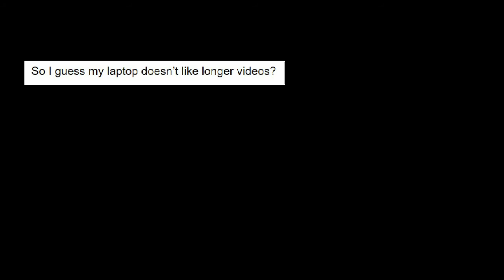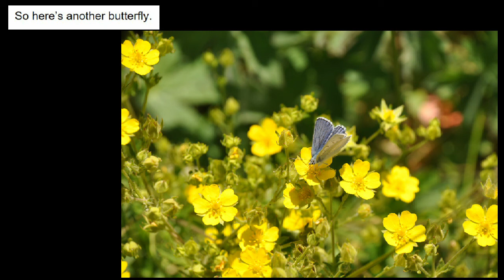The "A" and "B" Tags [CC]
The "A" Tag prompts & time stamps!
1:07 1. A is for America. What do you consider the Great American Novel?
2:53 2. A is for arc. Which character in literature has the most interesting character arc?
 A is for Abby, this is not a prompt, but some of you have asked for more footage of our beagle Abby in these videos.
4:43 3. A is for Australia. What was the last book you read by an Australian author.
5:02 4. A is for Austen. What do you plan to read for JaneAustenJuly?
5:31 5. A is for automobile. What is your favourite literary automobile?
6:03 6. A is for anonymous. What is your favourite book or poem published anonymously.
6:16 7. A is for autobiography. What was the last autobiography you read?
6:54 8. A is for audiobooks. Do you consider listening to an audiobook as "reading"?

The "B" Tag prompts & time stamps!
7:08 Gratuitous butterfly and bee photos. :)
7:58 1. B is for Bildungsroman. Do you have a favourite bildungsroman (or coming of age story)?
9:09 2. B is for Beach (be careful how you pronounce it!). What would you recommend for a beach read?
B is for Beagle, not a prompt but a chance to see our Beagle, Abby.
9:56 3. B is for Best. What is the best book you have read this year so far?
10:54 4. B is for Bookshop or Bookstore? Do you have a favourite Bookstore?
12:26 5. B is for Banned Books? Is there any book you think should be banned?
(Ash at Bookish Realm has a video about The Most Challenged & Banned Books of the Past Decade on the ALA banned and cancelled list
15:20 6. B is for Bible? What is your favourite book of the Bible and what trigger warnings do you think it should have?
18:19 7. B is for Bookshelf. Show me your bookshelf/bookshelves.
16:37 8. B is for Brazil. Paolo Coelho's The Alchemist has been translated into 70 languages, have you read any Paolo Coelho and if so what did you think of his book(s)?

Books & links mentioned:
Cocaine Blues by Kerry Greenwood
Down Memory Jane, 2021 Jane Austen readalong (multiple organizers, this is just 1 video)
Every Heart a Doorway by Seanan McGuire (Wayward Children series)
The Alchemist by Paolo Coelho

About me:
Hi, I'm Bethanne (she/her)! I'm a scientist by day but I love reading anything I can get my hands on in my limited free time. :) I'm an outdoors enthusiast, cat lover, mama, millennial. I post Tuesdays, Fridays, and occasional Saturdays!